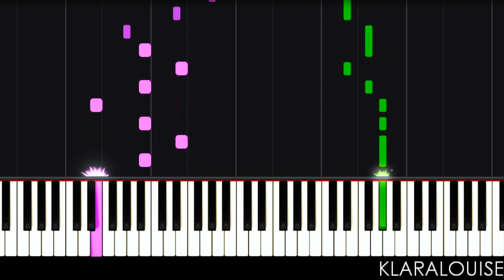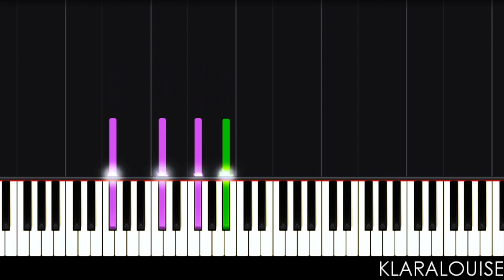iROBOT | Jon Bellion Piano Tutorial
I was a human, breathing and thinking
Eating and drinking, philosophizing
I was a human, before you killed me
And ripped my heart out, I knew what love was

Now when they ask me, I just reply slow
And sound like an iPhone
I do not know love, I am a robot
(Ba ba ba ba bam bada bum)
I used to know love

Cause I had a fire, passion and desire
Now all I require are circuits and wires
Inside was an ocean of soul and emotion
Then you cut me open, now all that I know is

I am a robot, thoughtless and empty
Don't know who sent me, don't know who made me
Electric robot, everything's gray now
Numb to the pain now, I knew what love was